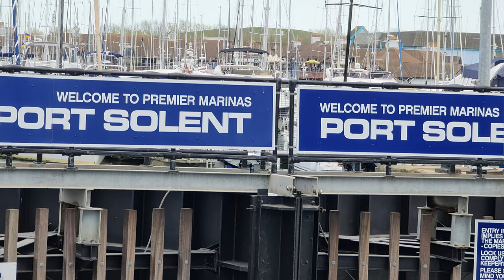Yachts locking in at Port Solent Marina